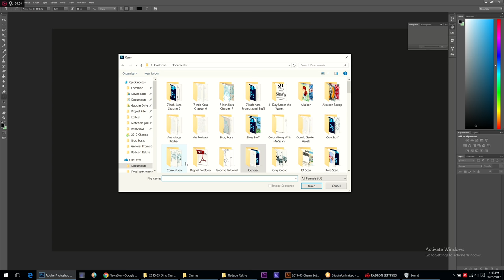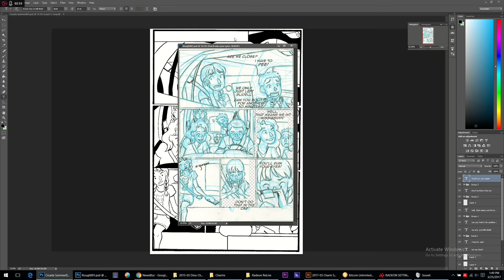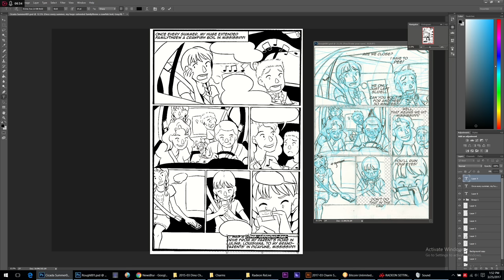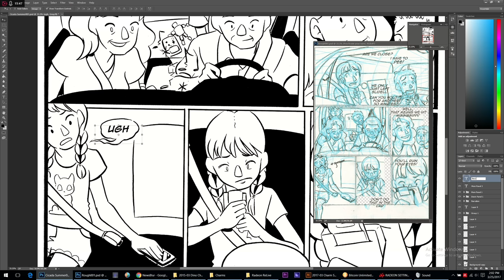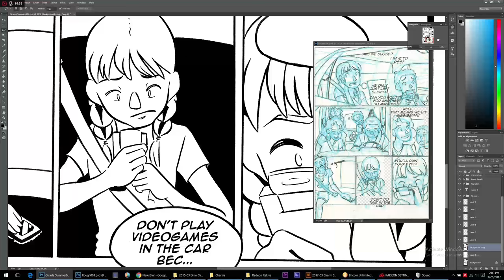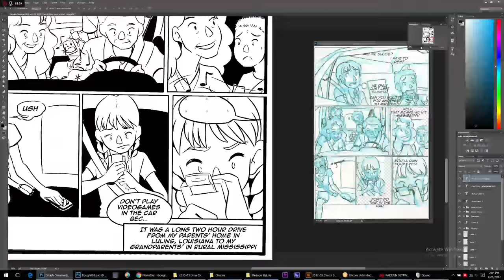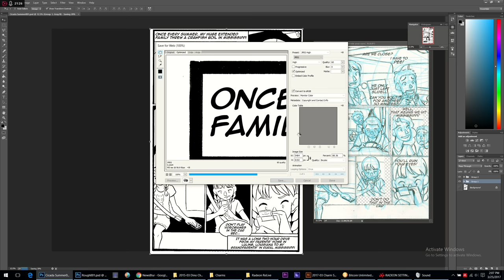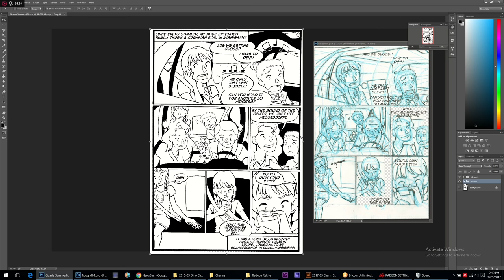Cicada Summer Lettering Tutorial Intro to Comic Craft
For more Intro to Comic Craft, check out the Intro to Comic Craft Playlist and my Intro to Comic Craft hubpage

If you have any questions, ask me in the comments below!